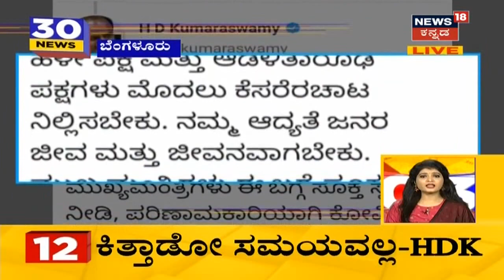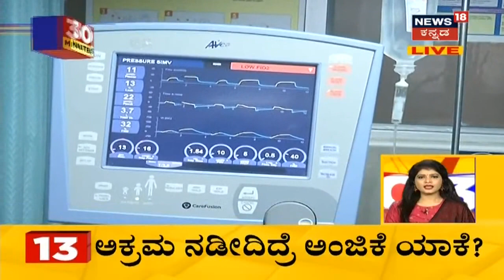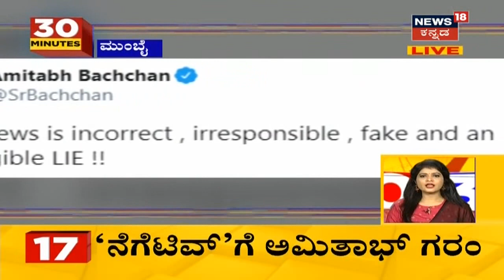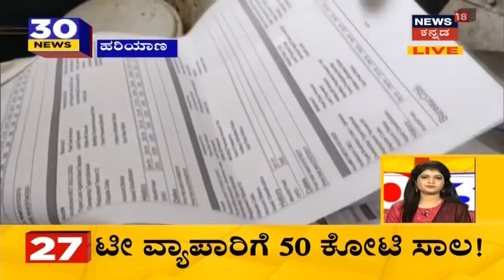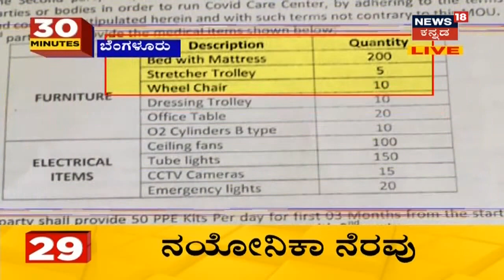30 Minutes 30 News | Kannada Top 30 Headlines Of The Day | July 24, 2020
1.ಕರ್ನಾಟಕದಲ್ಲಿ ಮಾರಕ ಕೊರೋನಾ ಆರ್ಭಟ ಜೋರಾಗಿದೆ. ನಿನ್ನೆ 5,030 ಹೊಸ ಪ್ರಕರಣಗಳು ಪತ್ತೆಯಾದ ಪರಿಣಾಮ ಸೋಂಕಿತರ ಸಂಖ್ಯೆಯೂ 80 ಸಾವಿರ ದಾಟಿದೆ ಎಂದು ರಾಜ್ಯ ಆರೋಗ್ಯ ಇಲಾಖೆ ಅಧಿಕೃತ ಮಾಹಿತಿ ಬಿಡುಗಡೆ ಮಾಡಿದೆ.
2.ರಸ್ತೆಯ ಸೀಲ್ ಡೌನ್ ಮಾಡುವ ಬದಲು ಮನೆಗೆ ತಗಡು ಕಟ್ಟಿ ಬಿಬಿಎಂಪಿ ಎಡವಟ್ಟು ಮಾಡಿದೆ. ದೊಮ್ಮಲೂರು ಬಳಿ ಈ ಘಟನೆ ನಡೆದಿದೆ.